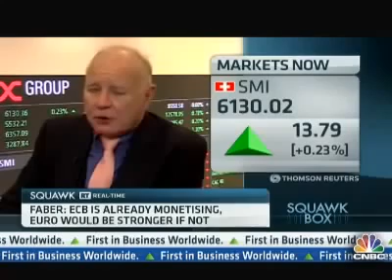Marc Faber - US is in OVER 50 Trillion is debt!